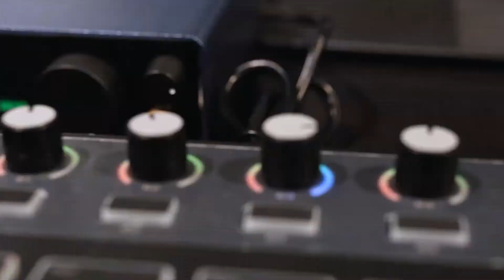Donner Music| The best choice for you| 169B